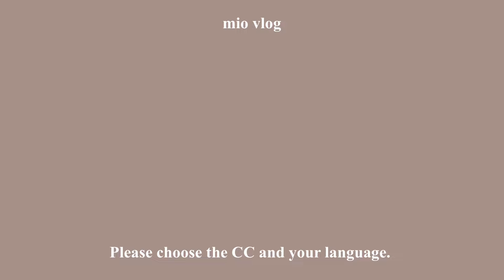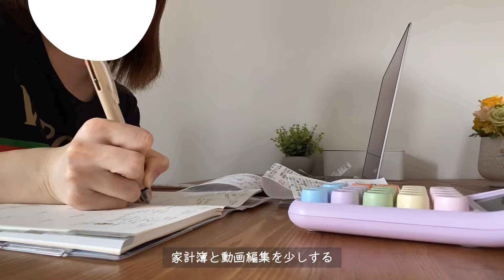［vlog］金融業界で働く社会人OLの暮らし.体調不良の後のご褒美🌛.東京湾ナイトクルージング.週末の3日間🥣お花見ピクニック🧺🌸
小さな悩みがつきないけど、5月病にならないように体調管理に気をつけたいと思います😷花粉がおさまりますように。

🫧edit(MacBook Air💻)
VLLO

🫧camera
iPhone11,sony ZV-1